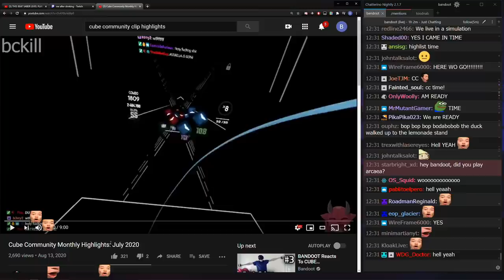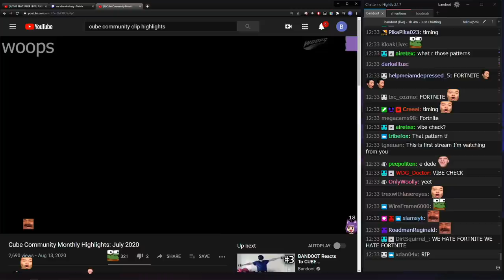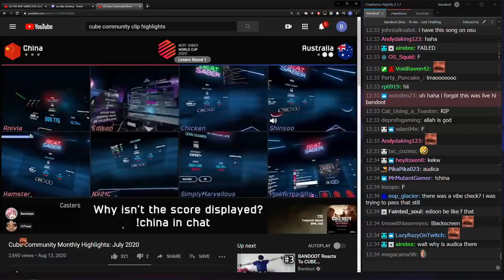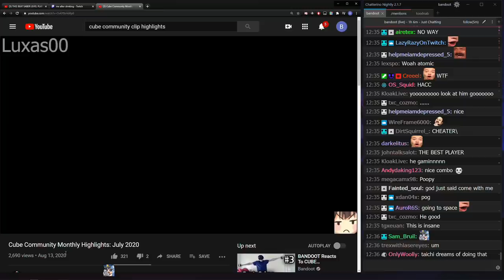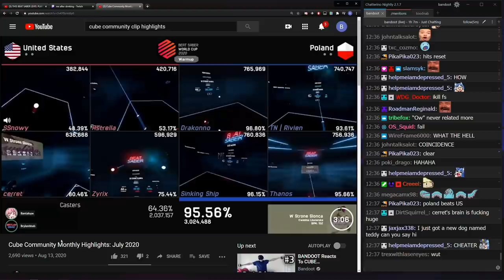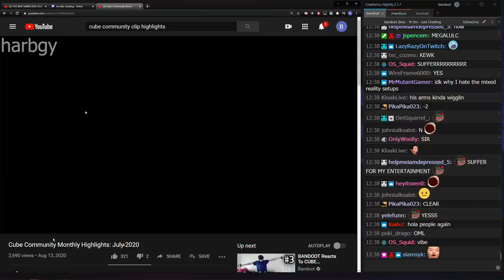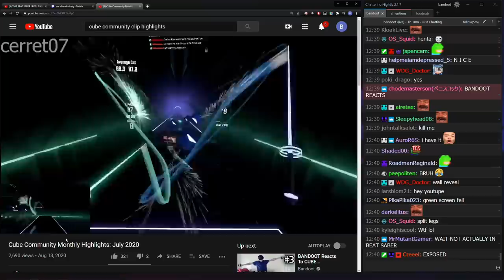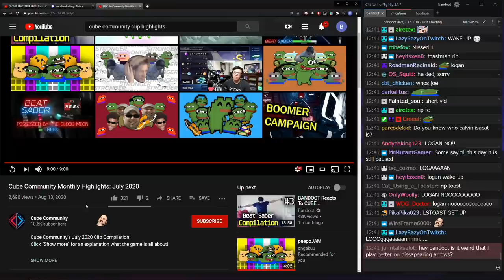BANDOOT Reacts To CUBE COMMUNITY JULY HIGHLIGHTS 2020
►Saber Position used in this video [INDEX CONTROLLER ONLY]:
-Position-
x - -5cm
y - -6cm
z - 0cm

-Rotation-
x - 33 degrees
y - 0
z - 0
Credits: Silverhaze420